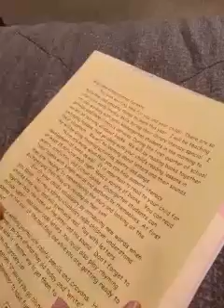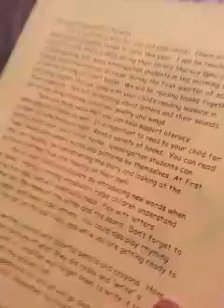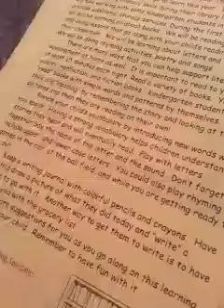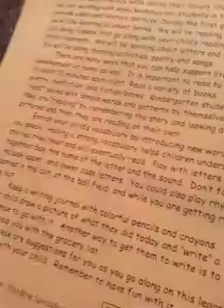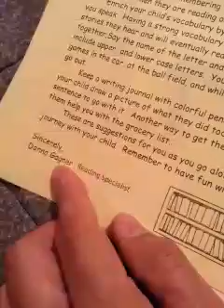Alana reads about her Kindergarten class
This is our 5-yr old Alana showing off her reading skills. She accidentally skips a line at 1:03, but this was the first time she saw this paper...and daddy missed it too, so.